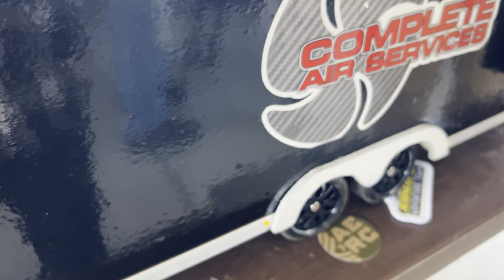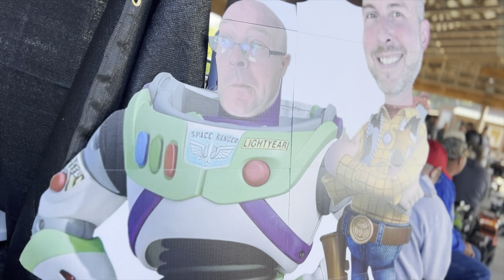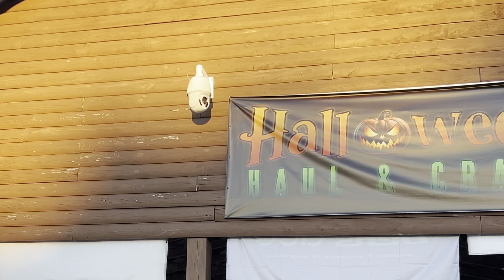Georgia rock zombies Halloween Haul N crawl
The Georgia Rock zombies put on their annual Halloween Haul N crawl. Located at Cherokee rock Village in Leesburg, Alabama.